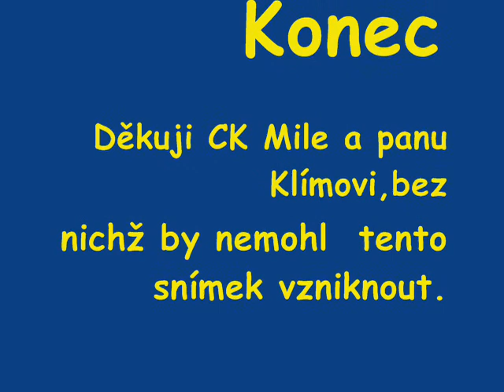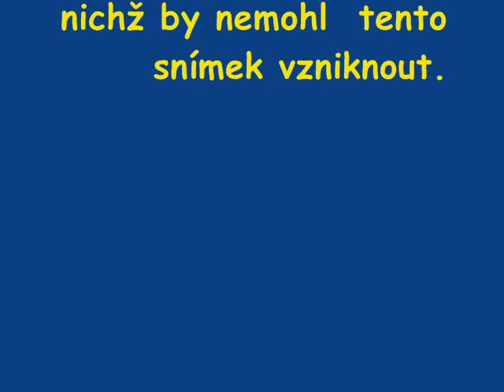2008 Italy - Venice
Podzimní návštěva Benátek